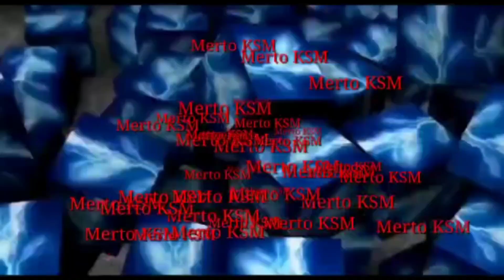info sepot mancing bukaan perdana tiket bolangan || dibuka hari Sabtu 08 Oktober 2022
asalamuaikum dulur berikut adalah info sepot mancing ikan nila bonus bandeng sepot bukaan perdana tiket bolangan 50 ribu mbayar lasung
yang berlokasi di daerah pondok Candra waru Sidoarjo mongo yang minat wajib Lis butuh 30 engler saja info lengkap wa 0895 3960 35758